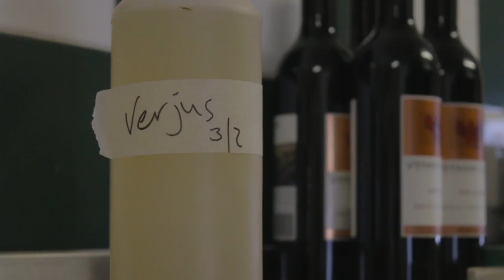Paul West In Residence at Voyager Estate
Paul West from River Cottage Australia came to Margaret River in February 2017 to take over the Voyager Estate kitchen. He even made his own verjus with some of our grapes.